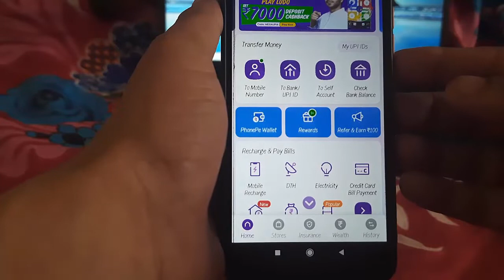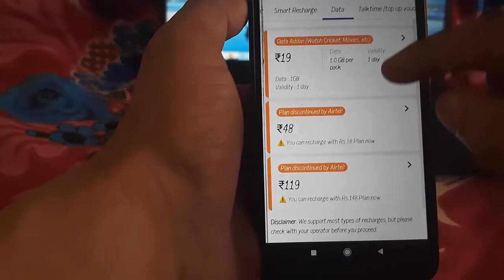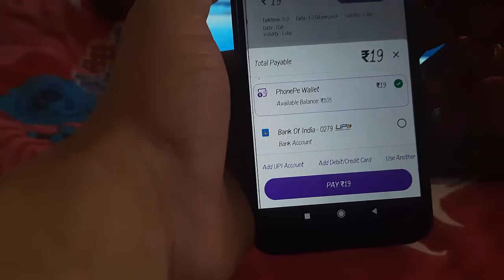Phonepe se airtel me emergency data kaise le 2024 | 1gb data add on airtel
1gb data add on airtel,
data add on pack for airtel,
phonepe data add on airtel,